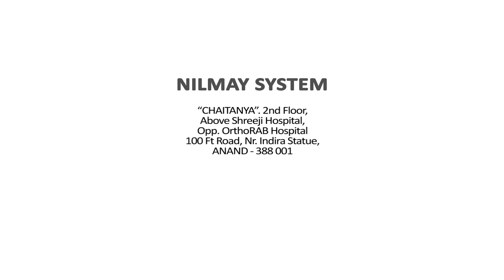Grandstream UCM 6204 - हिंदी - IPX - UCM - SIP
This IP PBX series allows businesses to unify multiple communication technologies, such as voice, video calling, video conferencing, video surveillance, data tools, mobility options and facility access management onto one common network.

Features:
UCM6202 and UCM6204 support up to 500 users and 50/75 concurrent calls, UCM6208 supports up to 800 users and 100 concurrent calls
Auto Discovery and Zero Configuration of Grandstream SIP endpoints
Integrated 2/4/8 PSTN trunk FXO ports, 2 analog telephone FXS ports with lifeline capability and up to 50 SIP trunk accounts
Gigabit network ports with Integrates PoE, USB, SD card
Supports up to a 5-level IVR (Interactive Voice Response)
Built-in call recordings server; recordings accessible via web user interface
Built-in Call Detail Records (CDR) for tracking phone usage by line, date, etc.
Supports multi-language auto-attendant and call queue to efficiently handle incoming calls
Strongest possible security protection using SRTP, TLS and HTTPS encryption
Supports any SIP video endpoint that uses the H.264, H.263 or H.263+ codecs

Description:
Designed to provide a centralized solution for the communication needs of businesses, the UCM6200 series IP PBX appliance combines enterprise-grade voice, video, data, and mobility features in an easy-to-manage solution. This IP PBX series allows businesses to unify multiple communication technologies, such as voice, video calling, video conferencing, video surveillance, data tools, mobility options and facility access management onto one common network that can be managed and/or accessed remotely. The secure and reliable UCM6200 series delivers enterprise-grade features without any licensing fees, costs-per-feature or recurring fees.

The same industry-leading platform that we designed for the UCM6100 series, which continues to be enhanced month by month with more and more features and functionalities, will be extended to the UCM6200 series. Looking for a more powerful upgrade? We have redesigned our 8 FXO port model, the UCM6208, to offer the ability to support more users and more concurrent calls, as it supports up to 800 users and up to 100 concurrent calls.